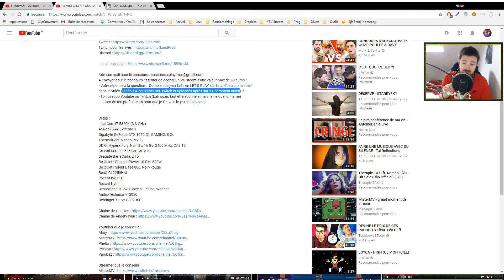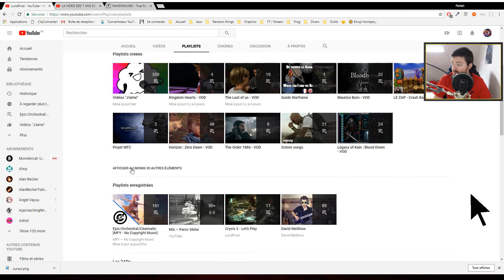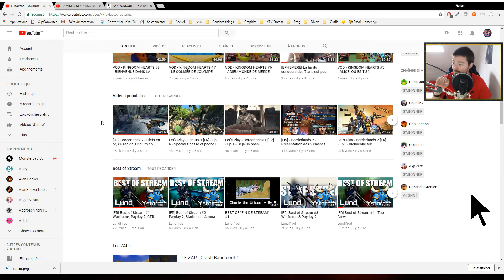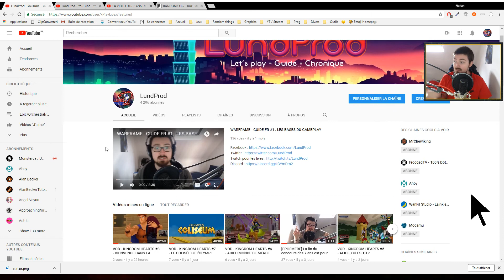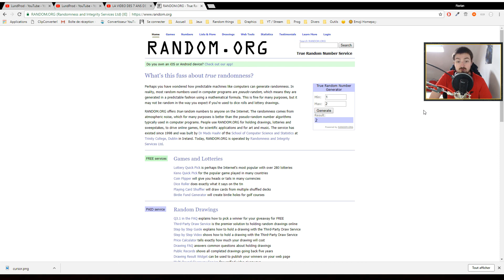RESULTAT CONCOURS DES 7 ANS